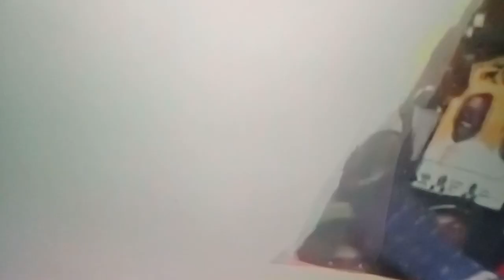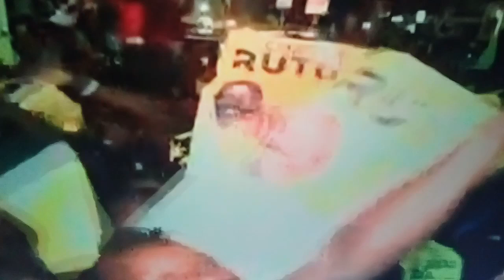Celebrations Hits Residents of Kisii as the New Fifth PRESIDENT Announced ( WILLIAM RUTO) # kenya